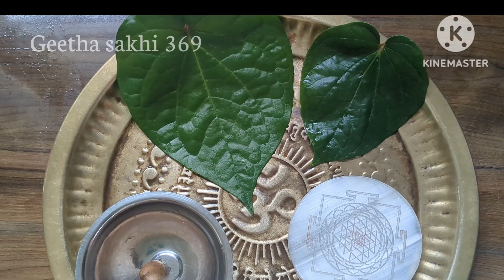అమావాస్య ప్రత్యేకత || సాయంత్రం ఆరు ముప్పయి నిమిషాలకు ఈ విధంగా చేయండి 🕉️ శుభం కలుగుతుంది